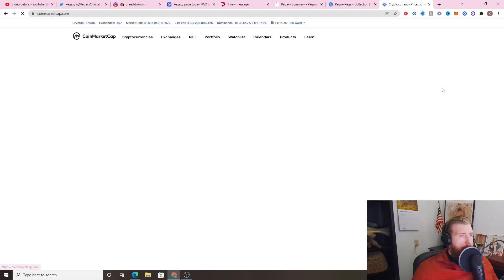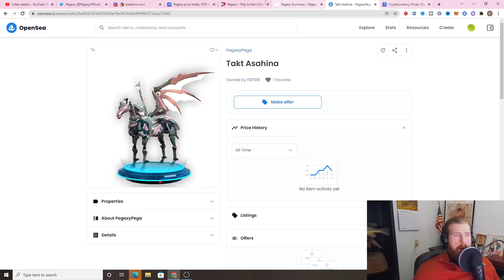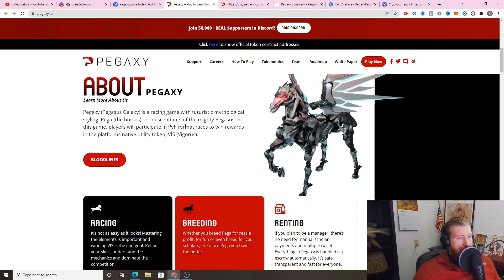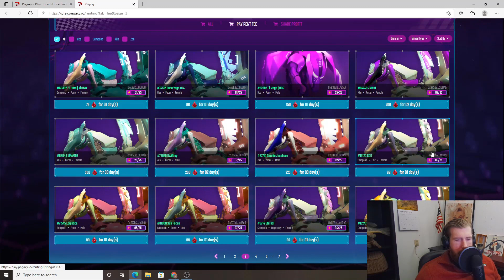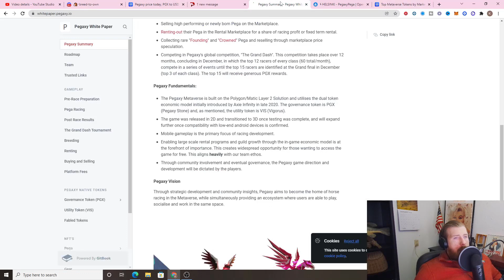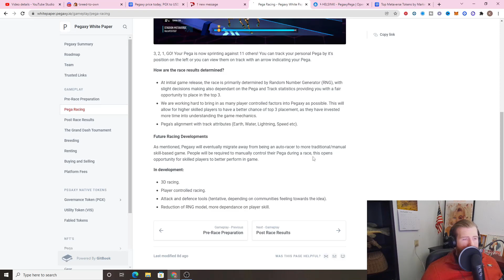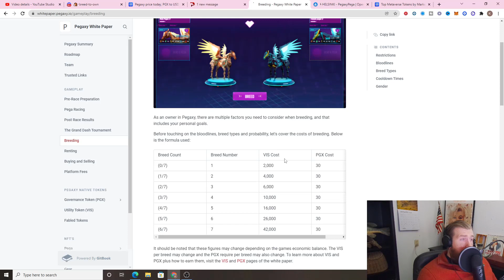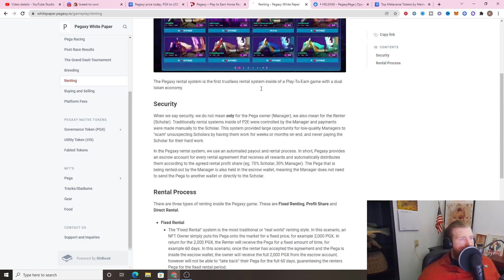PEGAXY| EARN OVER $8K PER MONTH WITH PEGAXY?| AN OVERVIEW OF INSANELY PROFITABLE PEGAXY| PEGAXY $5?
In this video we go over Pegaxy. We go over the pegaxy whitepaper, pegaxy tokens pxg and vis. We also go over pegaxy nft, pegaxy gameplay, pegaxy breeding, and pegaxy how to play for free. Some other things we cover in this video include pegaxy renting and we explain pegaxy for beginners as well as pegaxy scholarships. Pegaxy is a New Play To Earn Game featuring a futuristic horse racing metaverse where you can buy, sell, trade, breed, rent, or race your Pegas to earn the crypto tokens called PGX or VIS.

This game has the same dual token play to earn features as Axie Infinity but it has been launched with an aggressive breeding fee that so far has managed to keep a good ratio between the amount of minted vs burned VIS.

This coupled with the fact that they have an automated scholarship system has brought a lot of success to the game, a success that only seems to be increasing.

In fact, many big gaming guilds are looking to expand from Axie Infinity to Pegaxy because right now the Return on Investment (ROI) is much faster than in Axie infinity (roughly 1 month as opposed to 3 months).

Another advantage besides everything being automated in terms of what percentage of the earnings go to the scholars and managers, the scholars themselves don't need to be skilled at the game and there is no learning curve to it since the gameplay and outcome of the races are mostly based on RNG (luck).

This means that the game only stands to become more and more viral in the upcoming months!